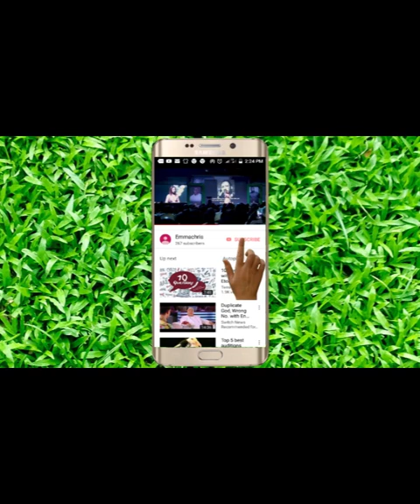Queen Naomi Ogunwusi, Prophetess Mary Olubori & Prophetess Dolapo Kasali Dance At Hosanna Night 2019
At Hosanna Night 2019, Queen Naomi and her Prophetess friends dance to praise the name of the Lord